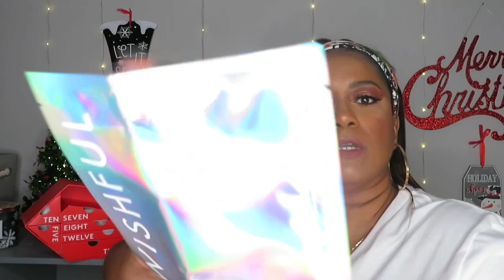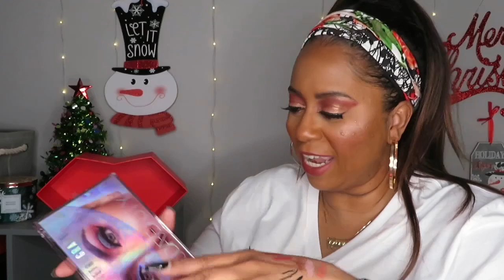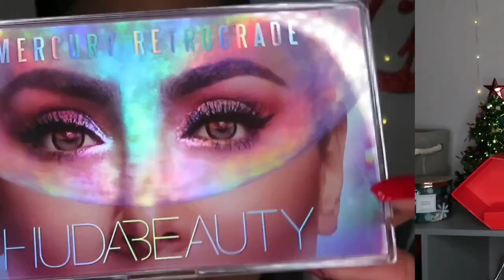Huda Beauty Advent Calendar | Try On Makeup Look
Hiiiii Luvs. In today's video, I will be unboxing and using items in my Huda Beauty Advent Calendar I got for my birthday. Grab some snacks and a drink and enjoy my very chatty unboxing and makeup tutorial. Happy Holidays!!!

Chapters:
0:00 Intro and Greeting
0:20 Advent Calendar Talk
1:22 Birthday Present Talk
2:37 Birthday Age Appreciation
2:55 Chatterbox/Just Talking about this and that
4:30 Shows Advent Calendar and then more talking
7:33 Price of Advent Calendar
8:33 Advent Calendar Unboxing Begins
30:14 Choking/Sneezing Attack
30:26 Unboxing continues
34:19 Makeup Tutorial Begins
39:25 Follow Up on Makeup Tutorial
47:50 Closing Out the Video